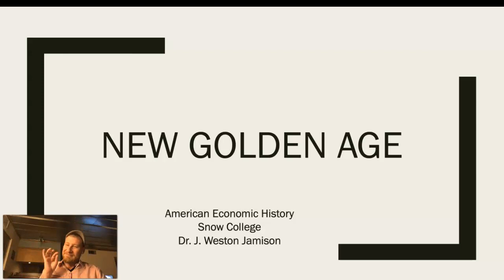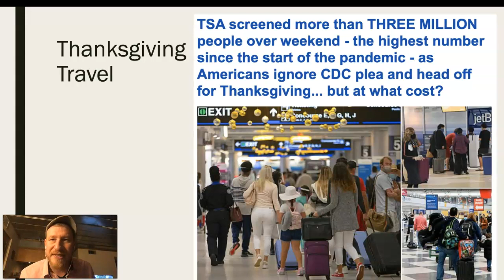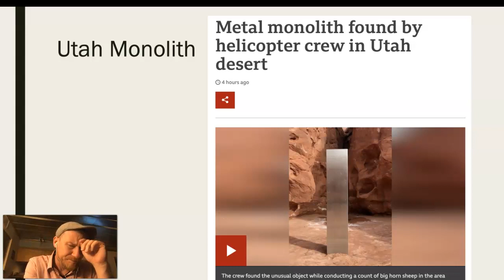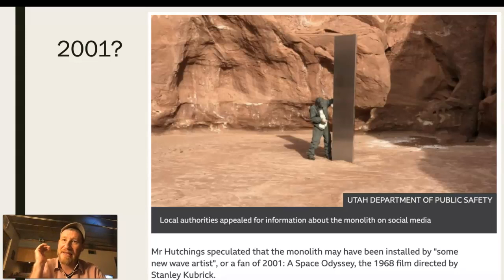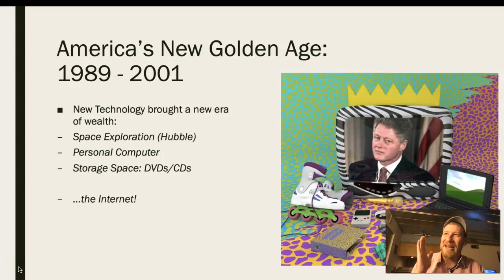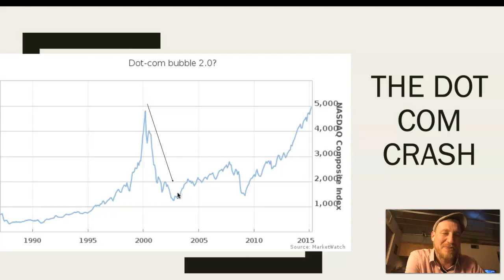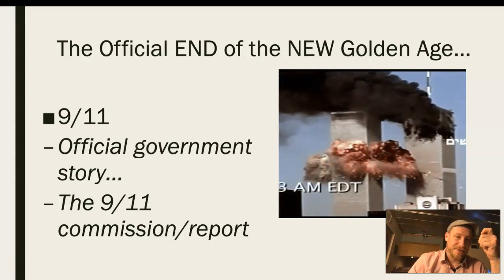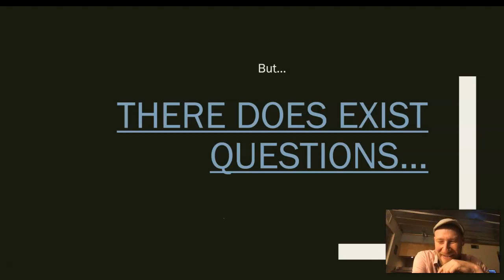Am. Econ History: The New Golden Age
Dr. Jamison tells the tale of the New Golden Age: F-R-I-E-N-D-S, Saved by the Bell, and internet chat rooms... what a time to be alive!